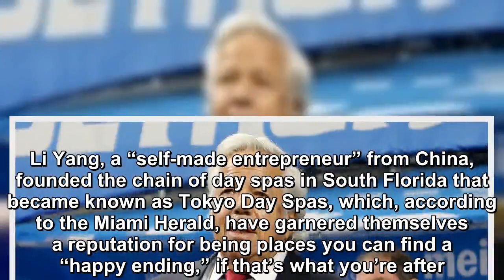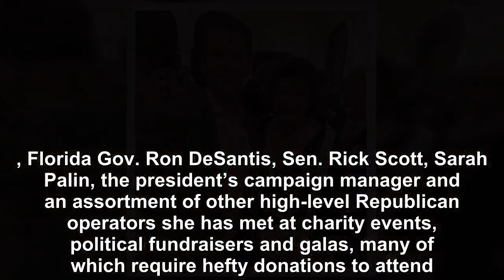Trump was also friends with the founder of the massage parlor where Kraft was caught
If you thought the prostitution bust that ensnared New England Patriots owner Robert Kraft wasn’t going to eventually involve his close personal frien